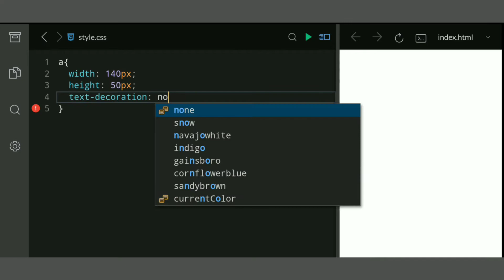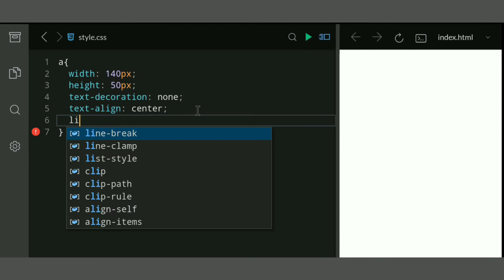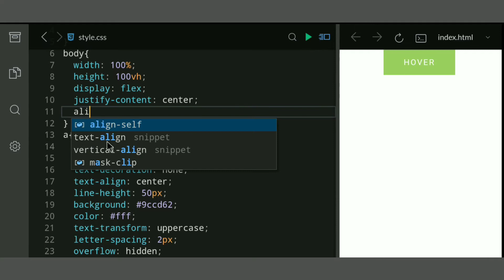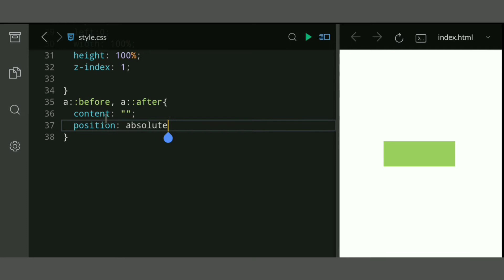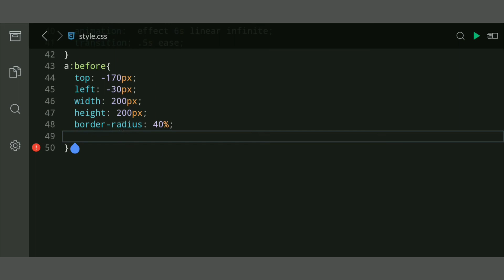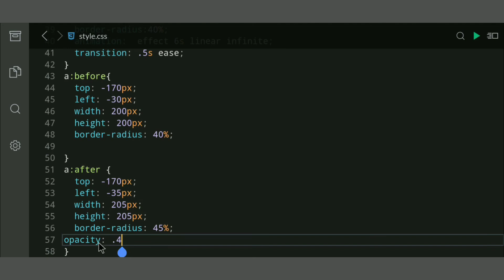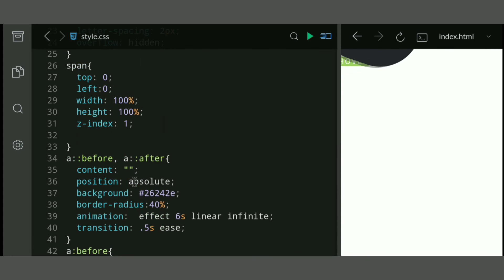Liquid Button | Using HTML & CSS | 2020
Html
Css
programming
js
javascript
animation
effects
jquery
canvas
html5
css3
SabAsan
css effects
css tutorial for beginners
html tutorial
top css effects
latest css animation effects
stunning css animation effects
top css3 effects
css3 effects animation
top css3 animation effects
css3 jquery effects
css javascript animation effects
Indicoderz